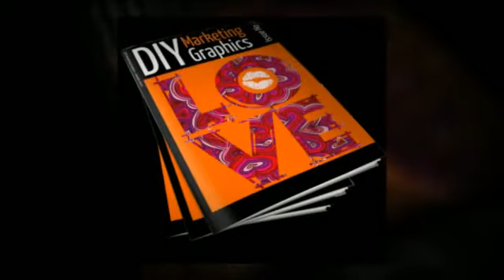Learning how to make your own marketing graphics just got a whole lot easier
The theme of DIY Marketing Graphics Issue 2  is LOVE (in readiness for Valentine's Day!

We cover:
+All about Canva - a new free online graphics design platform which makes it really easy for anyone to create their own business visuals
+ How to take excellent Wedding photographs
+ How much fun it is to make your own brush using Photoshop opening up loads of creative options
+ Where to get 10 voluptuous Valentine fonts for free
+ How to make your own branded Pin It Hover Button for your website, helping to drive even more traffic to it
+ Developing inspiration for logos plus how to turn your Instagram photos into delicious little prints

And we have some great visuals based around the Love theme created by students of our DIY Marketing Graphics training.

Download this issue right now!

PS. Oh and we've popped in some in some graphicky puzzles to get the old brain working after Christmas!